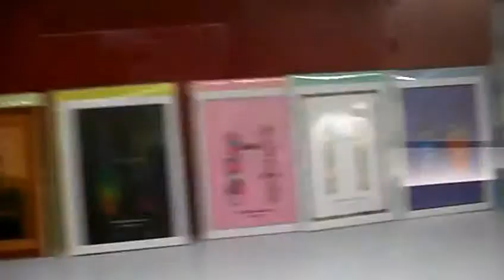Petronas twin towers